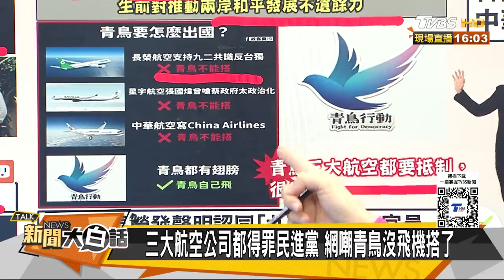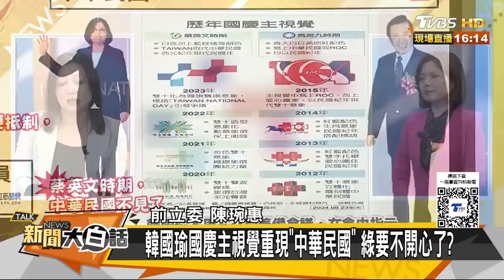柯建銘赴陸投資欠債惱羞了？韓國瑜國慶有中華民國國旗 新聞大白話 20240824